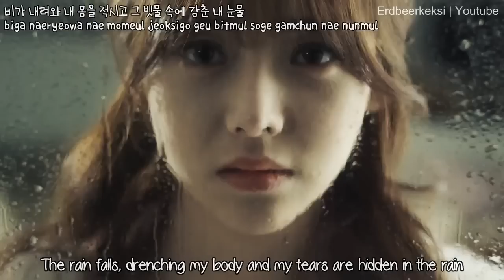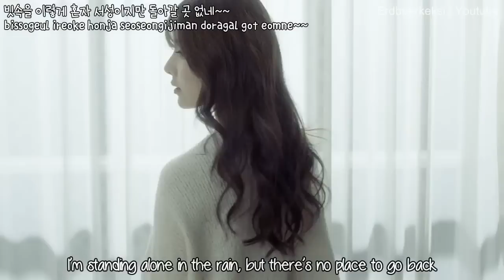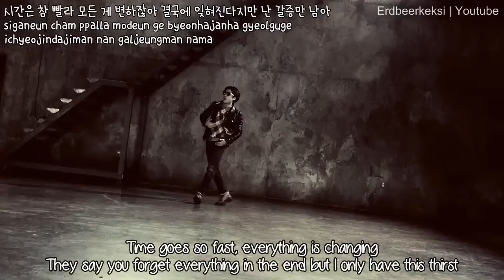[HD MV] J-Walk feat. Zizo & Bumkey - Painfully (애써) [ENG SUB ROM HAN]